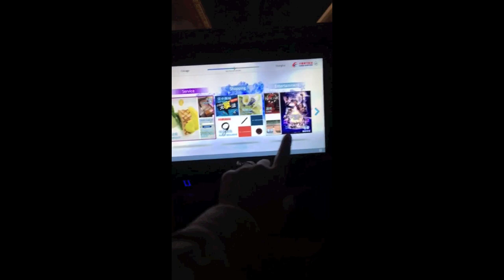What's for Dinner? | China Eastern Airlines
Hello again everyone. Here's some of the food we had on our China Eastern flight from Chicago to Shanghai. They have a few options and the food isn't too bad. I forgot to add in the video. The flight attendants also hand out bread rolls.

Next video I'll show you the neighborhood we stayed in and what the supermarket looked like.